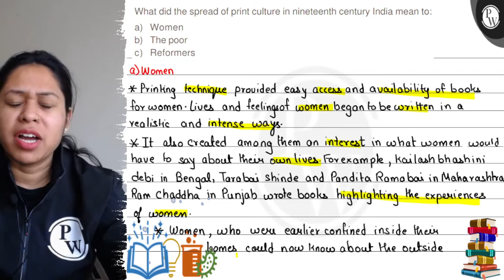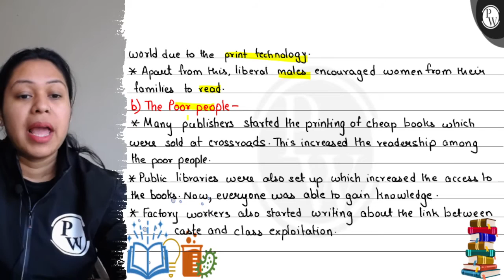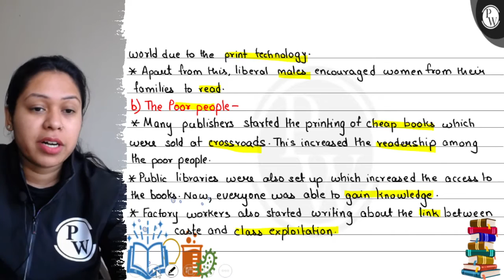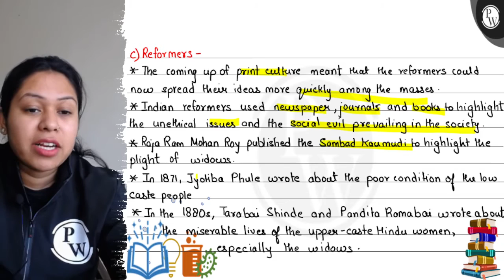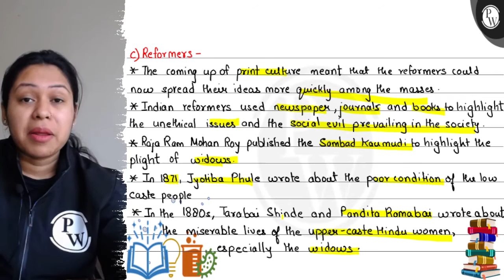What did the spread of print culture in nineteenth century India mean to: a) Women b) The poor c)...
What did the spread of print culture in nineteenth century India mean to:
a) Women
b) The poor
c) Reformers
a) Women
* Printing technique provided easy access and availability of books for women. Lives and feelingsof women began to bewritten in a realistic and intense ways.
* It also created among them an interest in what women would have to say about their own lives. Forexample, kailash bhashini debi in Bengal, Tarabai shinde and Pandita Ramabai in Maharashtra Ram Chaddha in Punjab wrote books highlighting the experiences of women.W)